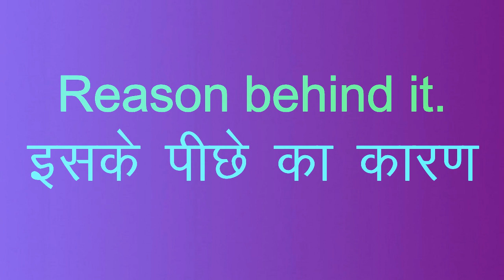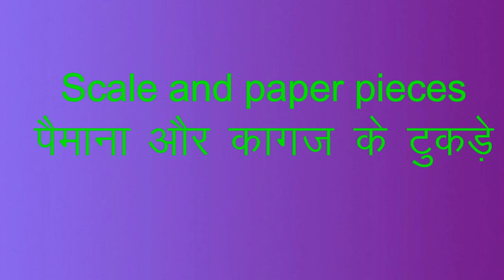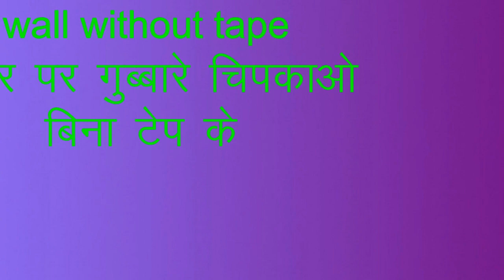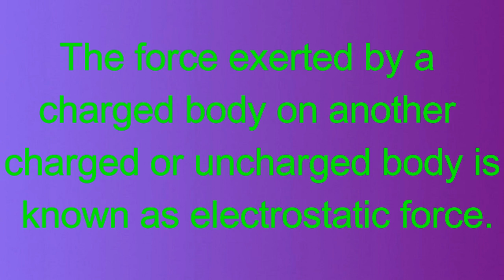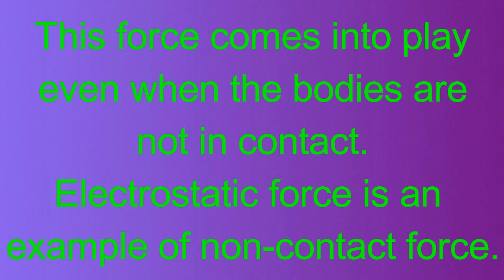Electrostatic Force 8th Science NCERT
Science magical three activities to show the electrostatic force.